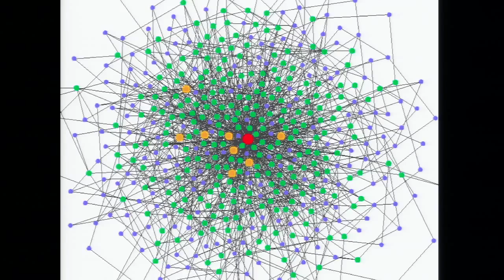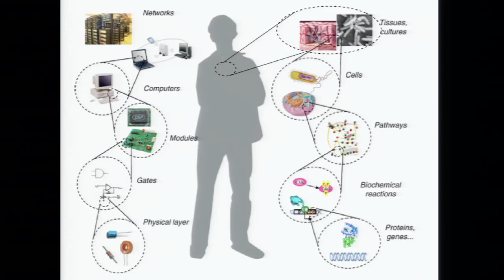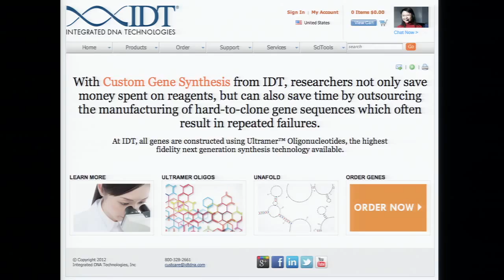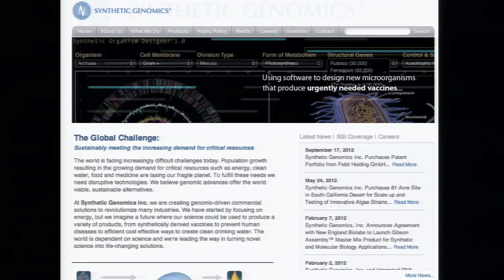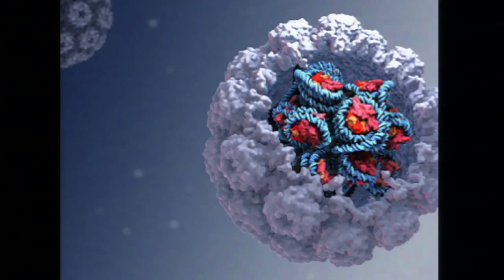Andrew Hessel: The Next 'IT' Industry: Biology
What lies at the intersection of genetic engineering and computing? Andrew Hessel has spent his career exploring that intersection with some amazing results -- hear why biology is the next "IT" industry and genetic engineering is for everyone.